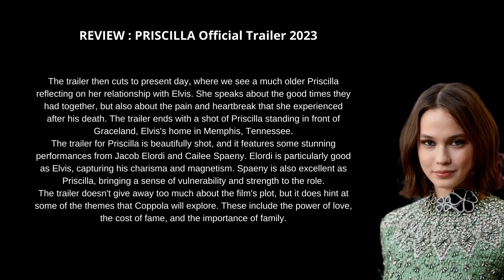REVIEW : PRISCILLA Official Trailer 2023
The official trailer for Sofia Coppola's upcoming film, Priscilla, has been released, and it looks like a visually stunning and emotionally resonant take on the relationship between Priscilla Presley and Elvis. The trailer opens with a montage of images from Elvis's life, from his early days as a truck driver to his rise to fame as the King of Rock and Roll. We then see Priscilla, a young woman from Germany, meeting Elvis for the first time. The two are immediately drawn to each other, and they soon fall in love.

The trailer then cuts to present day, where we see a much older Priscilla reflecting on her relationship with Elvis. She speaks about the good times they had together, but also about the pain and heartbreak that she experienced after his death. The trailer ends with a shot of Priscilla standing in front of Graceland, Elvis's home in Memphis, Tennessee.

The trailer for Priscilla is beautifully shot, and it features some stunning performances from Jacob Elordi and Cailee Spaeny. Elordi is particularly good as Elvis, capturing his charisma and magnetism. Spaeny is also excellent as Priscilla, bringing a sense of vulnerability and strength to the role.

The trailer doesn't give away too much about the film's plot, but it does hint at some of the themes that Coppola will explore. These include the power of love, the cost of fame, and the importance of family.

Overall, the trailer for Priscilla is promising. It looks like a beautiful and moving film that will give us a new perspective on the relationship between Priscilla Presley and Elvis. I'm looking forward to seeing it when it hits theaters later this year.

Here are some of the things that people are saying about the trailer:

"The trailer is beautiful and haunting. I can't wait to see this film."
"Jacob Elordi and Cailee Spaeny are perfect as Elvis and Priscilla. I'm so excited to see this movie."
"Sofia Coppola is a master filmmaker, and I know she's going to do justice to this story."
"The trailer is heartbreaking and hopeful at the same time. I can't wait to see how this story unfolds."
I think the trailer for Priscilla is a great first look at the film. It's visually stunning, and it features some excellent performances. I'm looking forward to seeing this film when it hits theaters later this year.